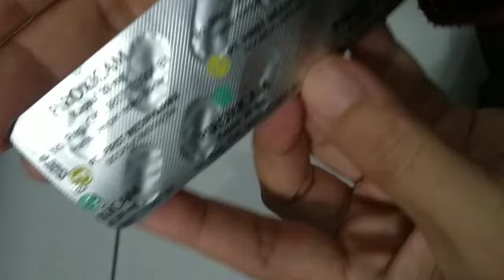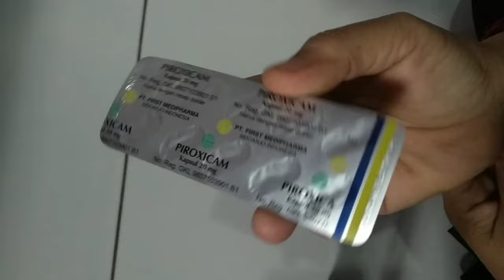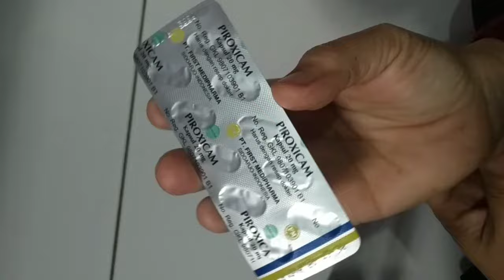REVIEW OBAT SAKIT DENGKUL PIROXICAM NYERI SENDI ,PINGGANG ,,ASAM URAT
asalamualikum sahabat youtub semua di vidio x ini asy akan review obat sakit dengkul yaitu piroxicam dan apa aja kegunaanya selain mengobati nyeri sendi dan sakit pinggang semogga vidio sy bermangpaat ya 👍🙏

piroxicam#
obat sakit dengkul#
obat sakit pinggang#
obat nyeri #
obat sakit kaki#